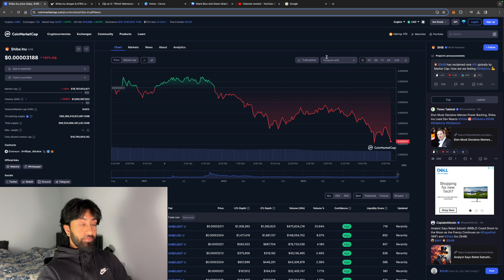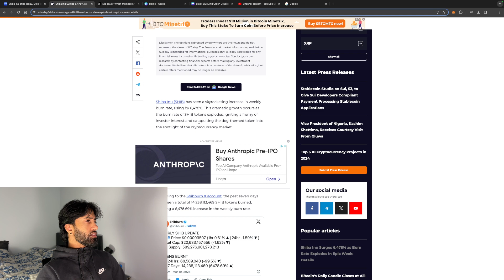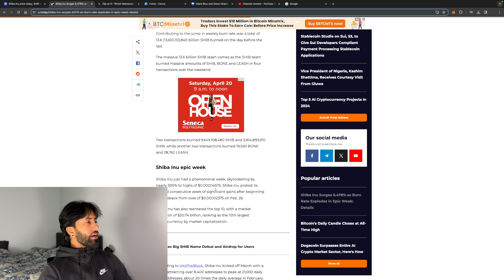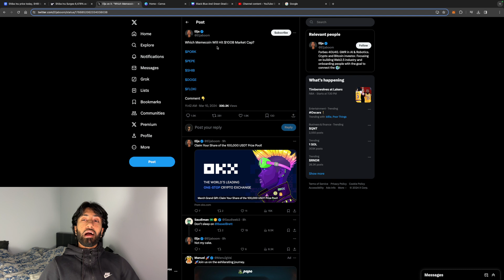SHIBA INU MASSIVE BURNS HAVE STARTED! $SHIB MASSIVE PUMP INCOMING!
SHIB IS BEING BURNT AT AN INSANE RATE!

shiba inu, shiba inu token, shib price, shiba buy, shiba sell, shiba inu burn rate, shiba inu price prediction, shiba inu 100x